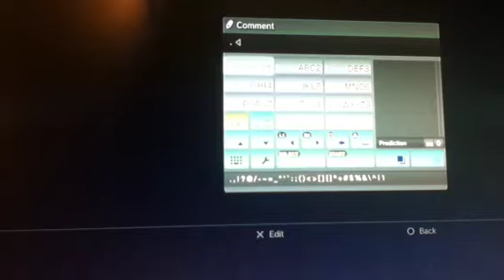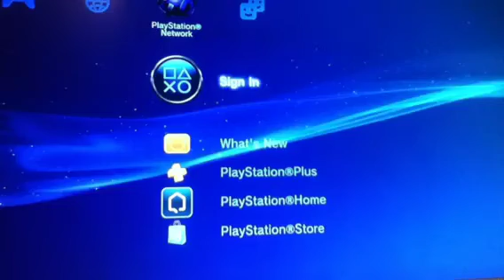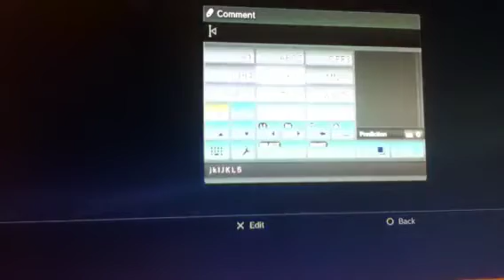Appear Offline On PS3 Hack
This is how to appear offline on your ps3 --- Super Sniper Shotz Monday night Hope u like the video - any suggestions for my next app review or tutorials I will do them If I'm able / Comment, Rate and Subscribe